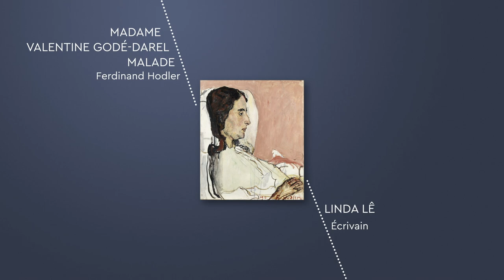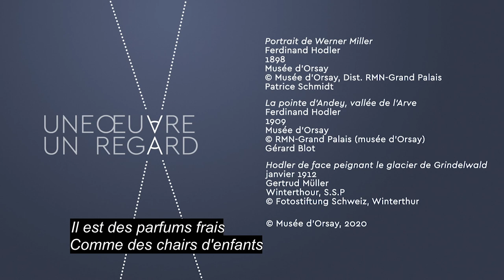Linda Lê - "Madame Godé-Darel malade" de Ferdinand Hodler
Linda Lê est écrivain. Derniers titres parus: "Héroïnes" et "Chercheurs d'ombre" (éditions Christian Bourgois, 2017).

Avec le généreux soutien de VSI Paris - CHINKEL SA